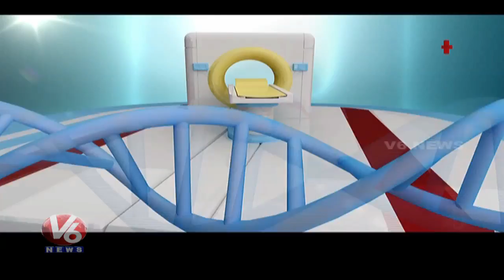Reasons And Treatment For Thyroid Problem | Homeocare International | Good Health | V6 News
Reasons And Treatment For Thyroid Problems | Homeocare International | Good Health | V6 News